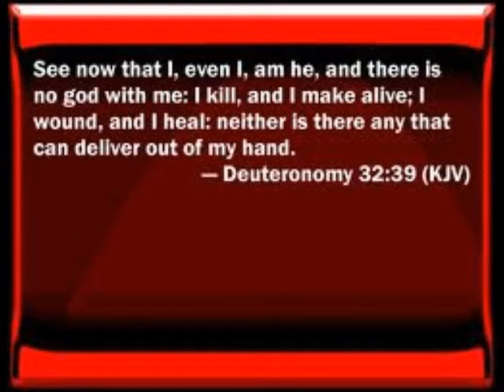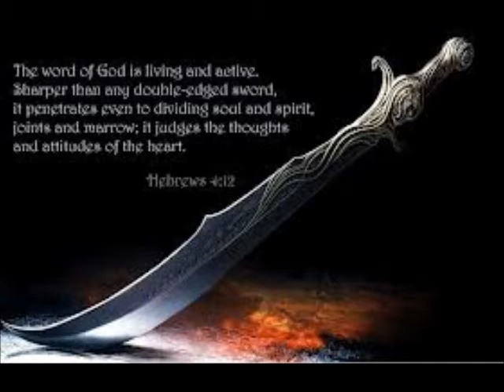Cunneda's Ramble ~ "I WOUND, AND I HEAL" ~ SAITH THE LORD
[In Cunneda's own words ~ QUOTE/] And here, our Lord holds us fast and firm to the fires of conviction until He has slain them outright; and then He rebuilds; and when He restores, and makes new again, He heals as deep as he wounds, and reveals the truth of His love, as powerfully as He had applied the scalpel. [/UNQUOTE]